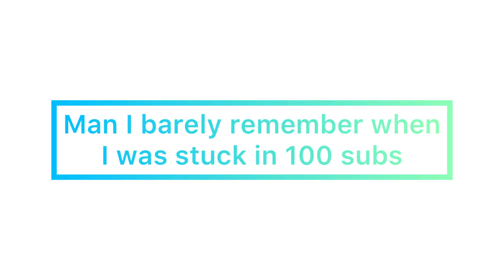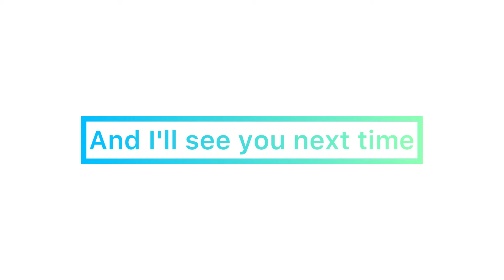Itz Mini Gaming YT’s 2021 Rewind | All Of The Best Moments And Videos